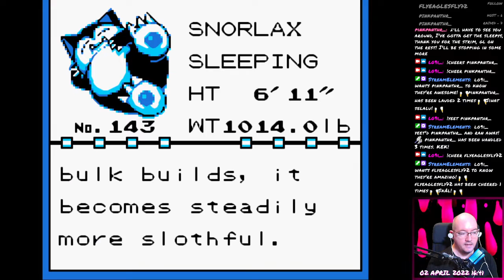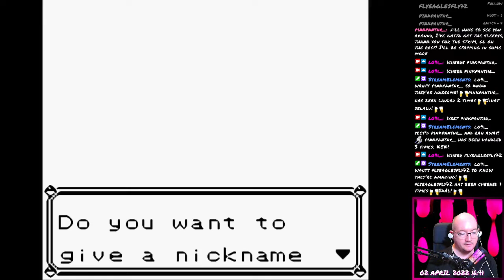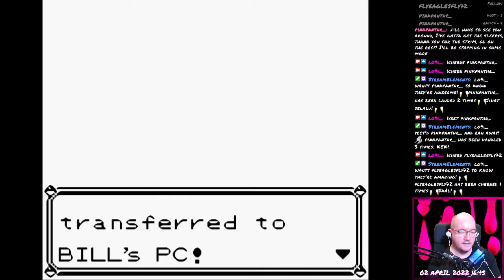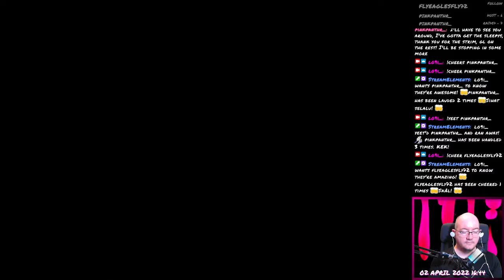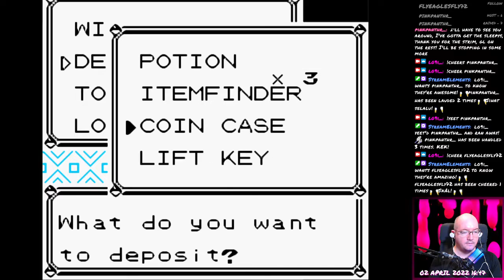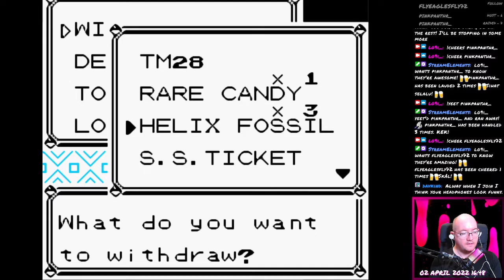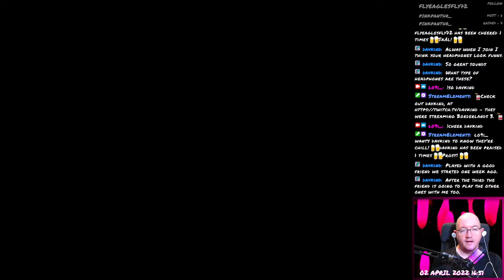Pokémon Blue - 70